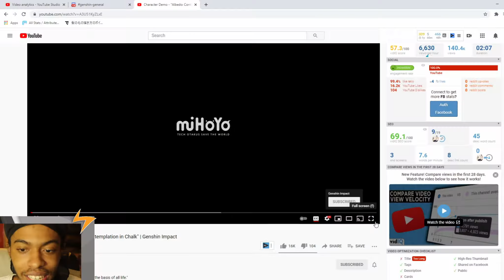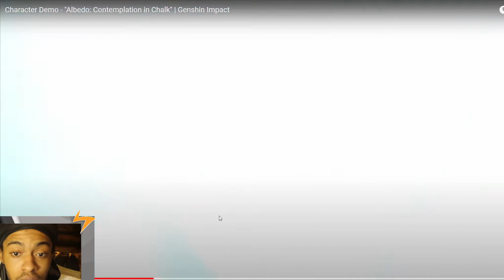Character Demo - "Albedo: Contemplation in Chalk" | Genshin Impact Reaction TEAM ATTACK?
Character Demo - "Albedo: Contemplation in Chalk" | Genshin Impact, Character Demo - "Albedo: Contemplation in Chalk" | Genshin Impact Reaction, Albedo Character Trailer, Albedo character showcase

Reacting to the new Genshin Impact Trailer! Albedo and Klee's Team attack is freaking amazing! I am so ready for patch 1.2 and all of dragon spine's winter fury. Soon we will have Albedo and Ganyu ready to play and meet Rosaria! 1.2 update i looking to be a fun time and the 1.2 banners will also probably be really good.

albedo character demo,
albedo character teaser
Lightning Eagle